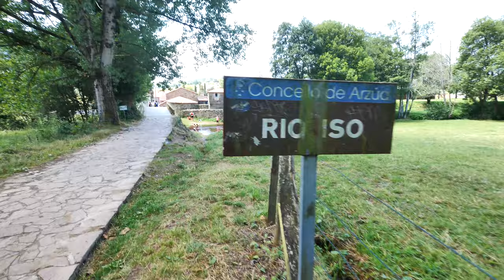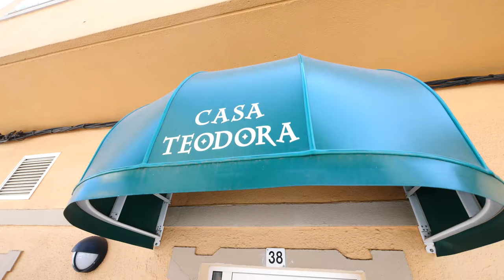G Adventures El Camino Galicia Spain Travel Vlog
Buen Camino!!! ...and welcome back to SPAIN :) In this video we're hiking with Adventure Travel Company G Adventures on over 115km of the famed route, El Camino.

The Way is an ancient pilgrimage to Santiago de Compostela in the stat of Galicia in northwestern Spain. It is an absolute amazing travel experience for many a journey of spiritual significance.

This video is a short take on one day hiking El Camino with G Adventures :) I hope you like it!!

FILMED with the following gear (which I always travel with, which is insane).

Panasonic GH5
Lumix 12-60
Lumix 7-14
Zhiyun-tech Crane V2 Gimbal (I am actually using the V1.2 but the updated V2 linked here is better especially weight capacity wise)
DJI Phantom 4
Rode Video Mic Go

PHOTOGRAPHY:

Canon 5D Mark III
Canon 16-35 f2.8 (this is the link to version 3 of the lens. I currently shoot with version 2, but if I were to upgrade I'd buy this one).
Canon 24-70 f2.8
Canon 70-200 f2.8

Lee Filters Foundation Kit
Lee Filters 82mm Ring (used for 16-35 and 24-70)
Lee Filters 77mm Ring (used for 70-200)
Lee Filters 0.6ND Soft Grad
Lee Filters 6 Stop ND Little Stopper

Greg Snell
Speelwark Padd 5
Klein Nordende
25336
Schleswig-Holstein
Germany

Greg Snell
25 Aberdeen St.
Oshawa, Ontario
Canada
L1G 2E5